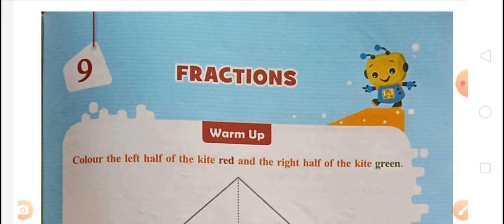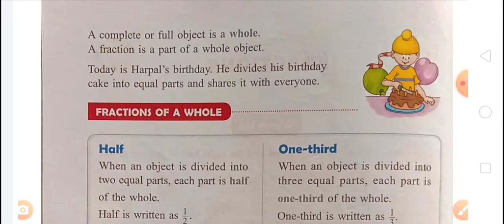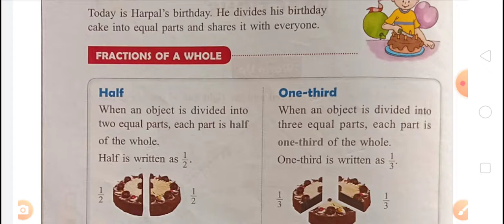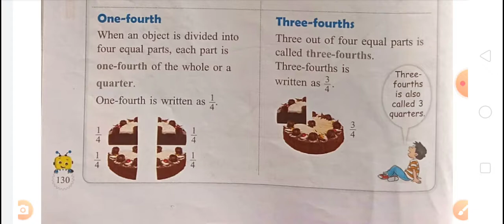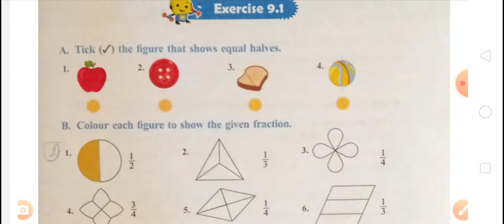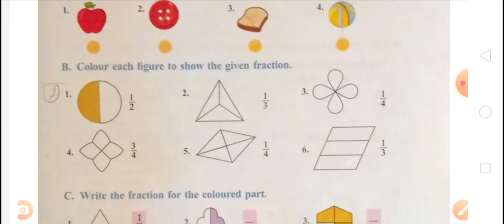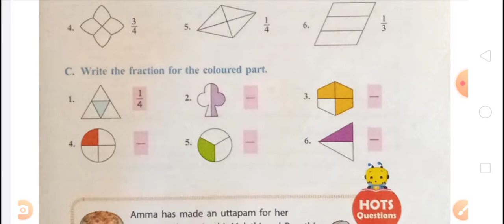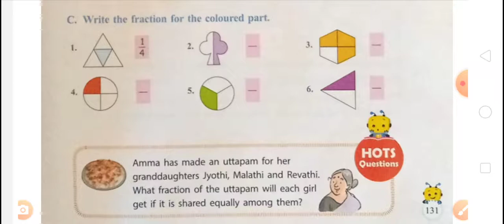Fractions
Aaditya Vikram Rai